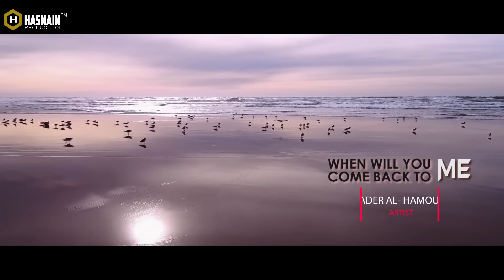Saba Hayati (Eng Subs) | صعبة حياتي - بدر الحمودي | Bader al Hamoudi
Beautiful nasheed by Bader al Hamoudi made by Hasnain™ Production. Music Free as always. The nasheed speaks of 'someone' close (friend, spouse, etc) to the person singing it.

Artist: بدر الحمودي (Bader al Hamoudi)
Nasheed: صعبة حياتي (Saba Hayati)